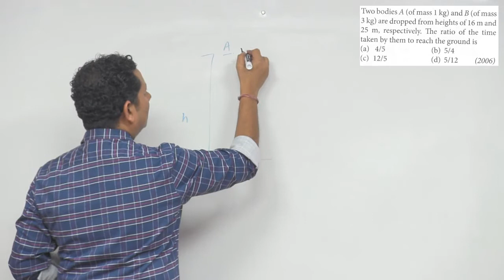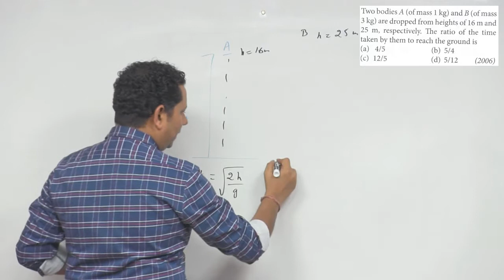Two bodies A and B are dropped from heights of 16 m and 25 m, respectively. The ratio of the time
Two bodies A and B are dropped from heights of 16 m and 25 m, respectively. The ratio of the time taken by them to reach the ground is